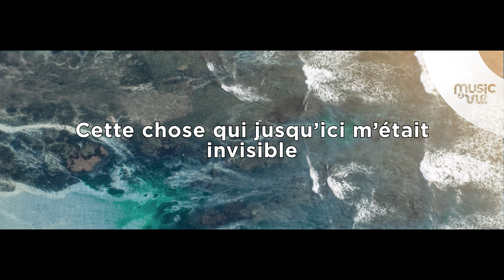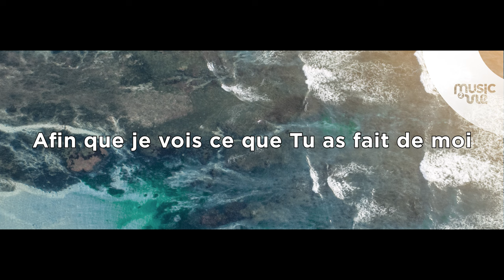À Coeur ouvert - Partage inspiration